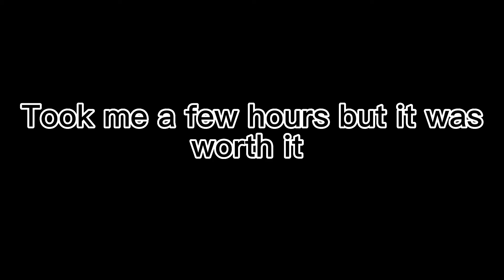Gacha Squad fanart :) (Read Description)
Not proud of ￼Seth’s face but I did try no judge meant, I’m not good at drawing, and they always turn out random because I just go with the flow with my drawing :)

Ellia x Elo ( my favorite drawing)

Kelly x Seth (Not proud of how Seth’s face turned out)

Emma x Sora-Chan (Better than the first one I made of them)

~Peace Out